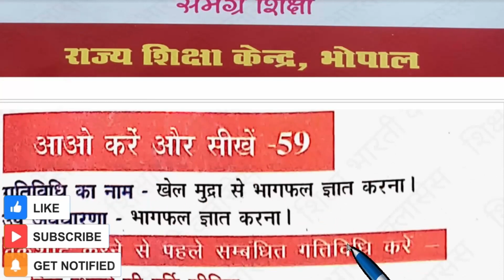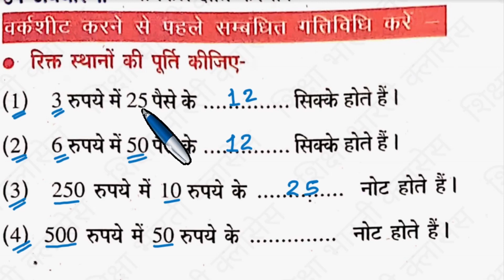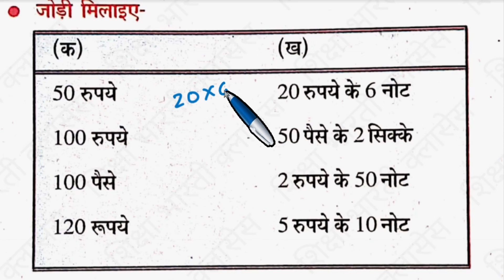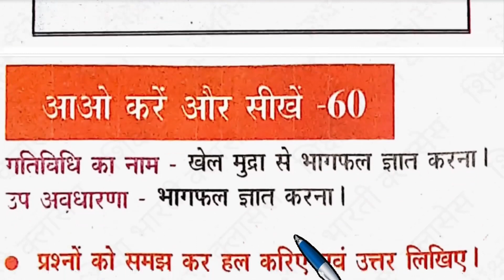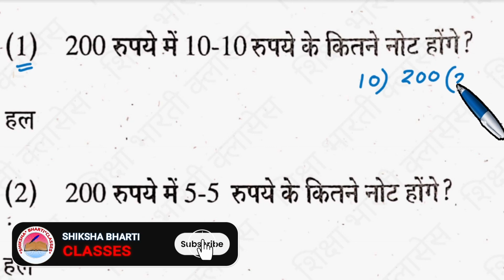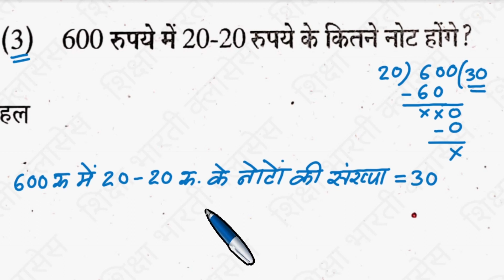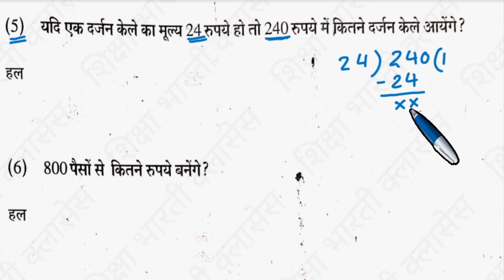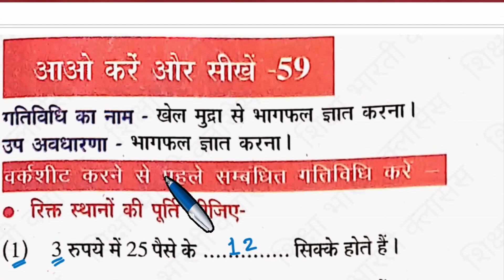गणित आओ करें और सीखें कक्षा 6 से 8 बच्चों के लिए वर्कशीट 59 | ganit aao kare aur sikhe worksheet 60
इस वीडियो में हम गणित आओ करें और सीखें  59 और 60 कक्षा 6 से 8 बच्चों के लिए वर्ष 2023-24 के सवालों को हल करना सीखेंगे

वर्कबुक 1,2,3,4 वीडियो की लिंक

गणित आओ करें और सीखें कक्षा 6 से 8 बच्चों के लिए वर्कशीट 59
ganit aao kare aur sikhe worksheet 59
ganit aao kare aur sikhe worksheet 60
गणित आओ करें और सीखें वर्कशीट 59
गणित आओ करें और सीखें वर्कशीट 60
गणित आओ करें और सीखें कक्षा 6 से 8 वर्कशीट 59
गणित आओ करें और सीखें कक्षा 6 से 8 वर्कशीट 60
aao kare our sikhe kaksha aathvi
aao kare our sikhe kaksha satvin
aao kare our sikhe abhyas 59
aao kare our sikhe ganit kaksha 6 se 8
aao kare our sikhe ganit kaksha chhathvin